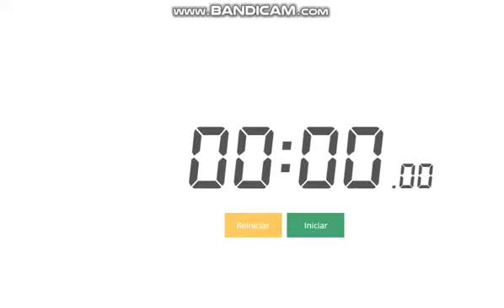Supermechs Tier 2 Raid Speedrun 01:01.96